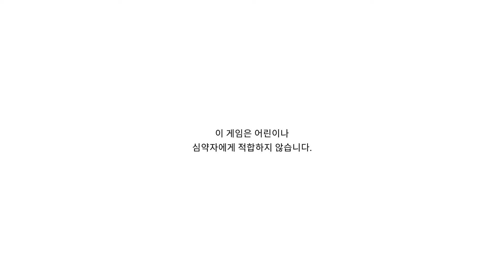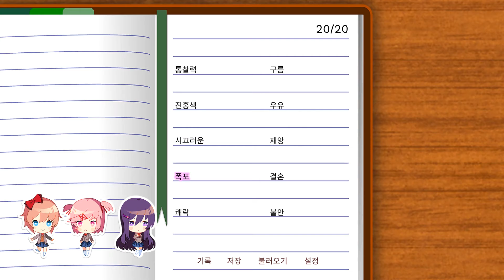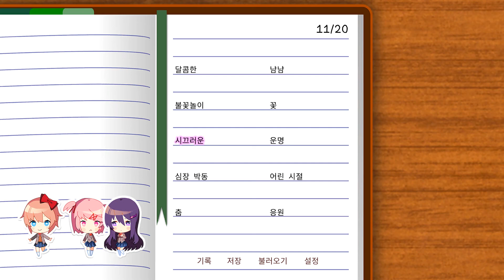두근두근 문예부! / Doki Doki Literature Club! / 스팀 게임 / STEAM GAME / 비주얼 노벨 / 공포 게임 / 미연시 공포게임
두근두근 문예부!

안녕, 난 모니카라고 해!

문예부(Literature Club)에 온 걸 환영해! 내가 좋아하는 것들로부터 무언가 특별한 걸 만드는 게 항상 내 꿈이었어. 이제 넌 문예부 부원이니까, 나를 도와 이 귀여운 게임에서 그 꿈이 이루어지게 하자!

매일매일 문예부에선 사랑스럽고 독특한 부원들과 같이 잡담을 나누고 재미있는 부 활동을 하지! 문예부에는...
행복을 제일 중요시하는, 활기찬 햇빛과도 같은 사요리,
현혹적으로 귀여우면서도 속으로는 당돌하고 직설적인 나츠키,
책들의 세계에서 위안을 얻는 소심하고 비밀스러운 부원, 유리
... 그리고, 당연히, 모니카, 문예부의 부장이 있지! 바로 나야!

난 네가 모두와 친해지고 부원 모두가 친밀감을 느끼는 문예부를 만드는 게 기뻐. 하지만 난 벌써 네가 사랑스럽다는 걸 알고 있지. 나랑 제일 많은 시간을 보내겠다고 약속해 줄 수 있어? ♥

총 플레이 타임은 5~6시간 정도 된다. 스팀판은 영어만 지원되지만, 2018년 1월 1일부터 부천이라는 트위치 스트리머에 의해 비공식 한국어 패치가 제작 및 배포되었다(다운로드 링크).

한국어 패치판에 오역이 있는데, 세번째 날에 주인공이 사요리에게 네가 하는 짓은 뻔할 뻔 자라고 하자 사요리가 "불공평해!"라고 하는데 이 부분은 'Unfair'를 직역해서 생긴 오역으로, "이런 게 어딨어!" 정도로 번역하는 게 맞다. 이후 나츠키가 사요리에게 플라스틱으로 포장된 쿠키를 던져주는데 이 부분은 비닐로 포장된 쿠키의 오역이다. 그 다음 장면에서는 사요리가 쿠키를 품에 안는 부분이 나츠키가 쿠키를 안았다고 오역되어 있다.

한국어 패치가 적용된 안드로이드 유저 포팅판도 등장했지만, 제작사에서는 앱 포팅을 금지하고 있어서 플레이스토어에 못 올린다

등장인물

주인공 (플레이어)

본 게임의 주인공. 디폴트 네임은 존재하지 않으며 플레이어가 게임을 시작할 때 이름을 설정할 수 있다.
성별은 남자로 작중에서 주인공의 일러스트는 제대로 등장하지 않으나 사요리 고백 CG에 나오는 뒷모습을 보면 갈색 숏컷을 한 소년이다.

미연시에서 히로인을 적극적으로 공략해야하는 주인공의 위치에 있으나 사실상 제대로 주인공으로서의 역할을 하는 건 1회차 정도고 2회차부터는 흑막의 개입으로 이상해진 히로인들에게 휘말리기만 하다가 게임 후반부로 갈수록 주인공의 대사나 심리묘사가 극단적으로 생략된다.

본작의 진 히로인이라 할 수 있는 흑막이 사랑하는 대상은 주인공이 아닌 '플레이어'이기 때문에 일부러 후반부로 갈수록 주인공에 대한 묘사가 줄어든 것으로 추정된다.

히로인

사요리
나츠키
유리
모니카

스팀 장르 이름들을 보면 아니메, 무료, 귀여운, 비주얼 노벨이라는 당연한 듯한 장르 옆에 뜬금없이 '심리적 공포'가 있는 것을 알 수 있다. 게임을 시작할 때도 심약자 또는 어린이, 우울증, 불안증세가 있는 사람은 플레이를 삼가라는 경고문이 꼭꼭 나온다.

사실 중간부터 뒤통수를 때리는 얀데레 메타픽션이자 호러 비주얼 노벨. 평가가 압도적으로 긍정적인 이유는 크게 두 가지가 있는데, 첫 번째는 무료 게임치고는 게임 자체가 잘 만들어져서, 즉 게임성만 보고 순수하게 호평한 경우, 그리고 두 번째로는 게임을 하고 낚인 사람들이 억울해서 다른 사람들을 낚으려고 추천하는 밈이 형성되어서이다. 정말 타이틀처럼 상큼한 미연시 게임인 줄로만 알고 하는 사람이나, 위의 경고문에 해당하는 사람이라면 충격적일 수 있으니 주의해야 한다.